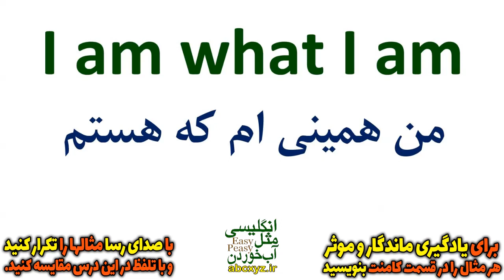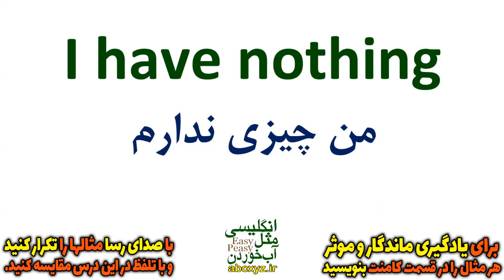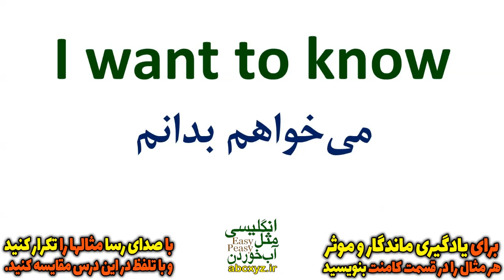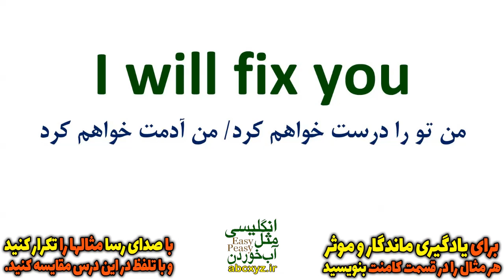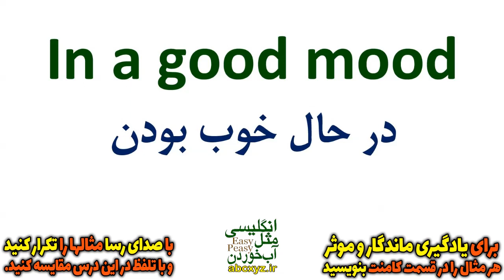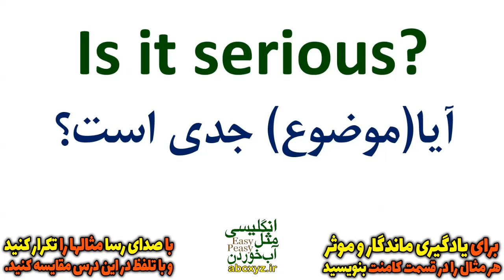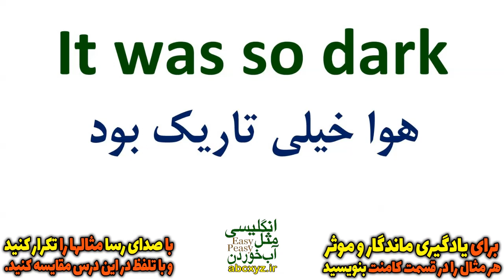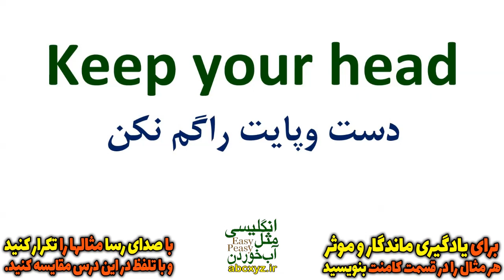درس 26 - یازده هزار 11000 جملات ضروری انگلیسی مثل آب خوردن